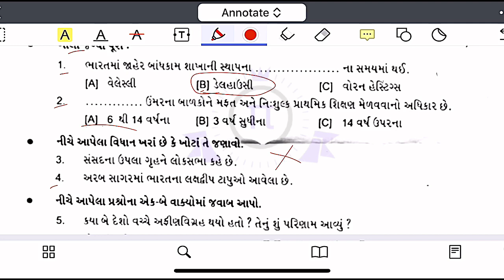Partham Pariksha Paper std 9 Samajik Vigyan October 2021 | dhoran 9 S.S paper solution 21/10/2021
Partham Pariksha Paper std 9 Samajik  Vigyan October 2021 | dhoran 9 S.S paper solution | Std9 S.s

dhoran 9 gujarati pratham pariksha paper
pratham pariksha dhoran 9 samajik vigaynpaper
dhoran 9 social science pratham parixa paper solution 2021
dhoran 9 partham pariksha paper solution october 2021
dhoran 9
dhoran 9 social science prataham parixa solution
std 9 s.s. pratham pariksha paper

social science,std 10 social science first exam paper 2021
dhoran 10 gujarati pratham pariksha paper
std 10 social science imp questions
pratham pariksha dhoran 10 samajik vigyan paper
pratham pariksha dhoran 10 samajik vigaynpaper
pratham pariksha dhoran 10 social science paper
dhoran 10 pratham parixa paper solution october 2021
std 10 social science ekam kasoti solution